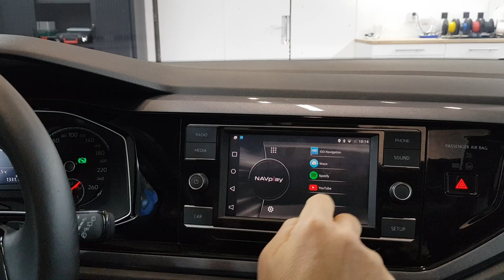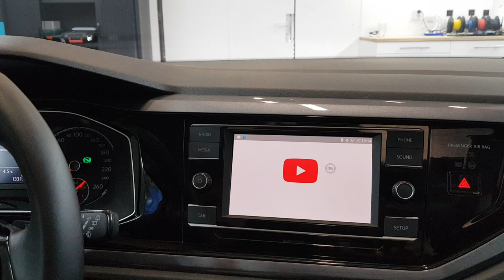NAVplay Android solution Volkswagen Polo 2018